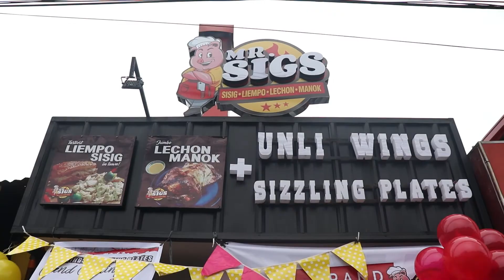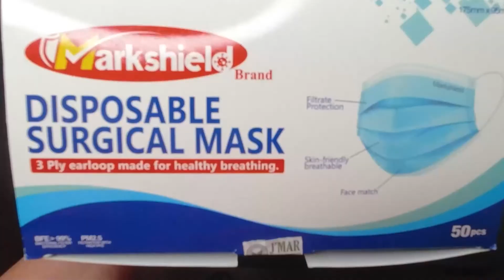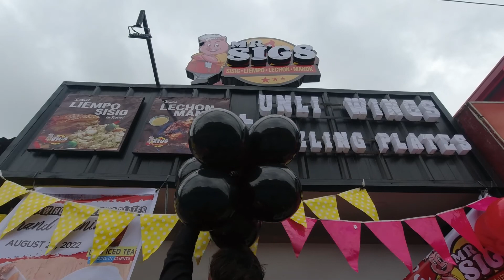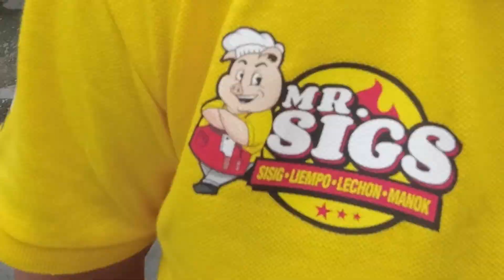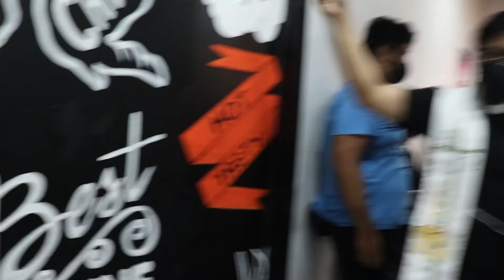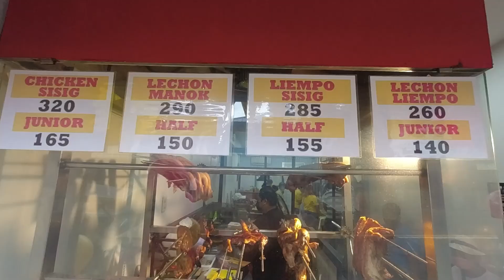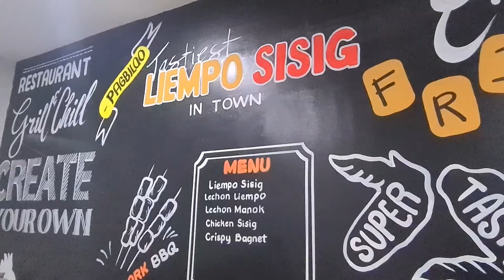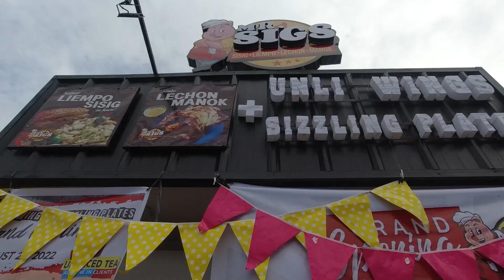TASTIEST Liempo and Lechon Manok, Sisig in Town - Mr. SIGS is NOW Roasting in Pagbilao, Quezon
Grand opening of Mr. Sigs Pagbilao, Quezon branch, check out their food, daan na po kayo, sulit na sulit sa sarap lalo na ang kanilang Sisig Liempo!

⌚ Timestamps:
00:00 - Intro
00:14 - Travel to Pagbilao, Quezon
03:09 - Motorcade
04:46 - Ribbon Cutting
06:53 - Mr. Sigs Branch Store
08:01 - Cinematic Video and Food Tasting
09:50 - Location and Time of Opening and Closing